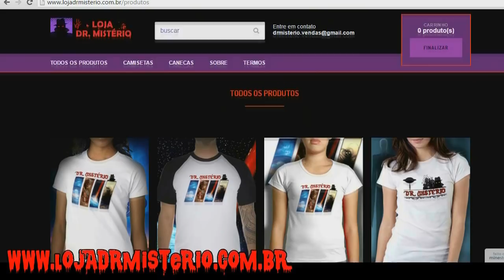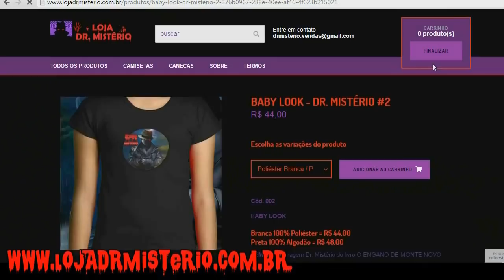ESSA COBRA ENGOLIU ALGO GRANDE E VOCÊ VAI SE ESPANTAR QUANDO ASSISTIR O VIDEO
Cobra engole presa grande.